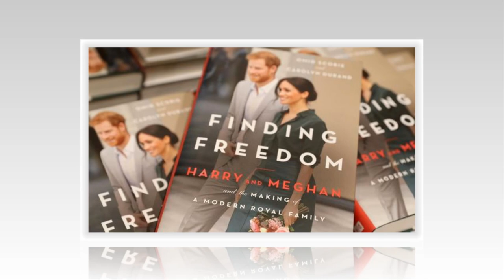Queen Elizabeth scold: "Prince Harry was mesmerized by Meghan to against Royal"